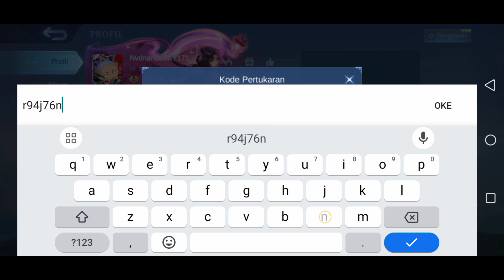Bagi Bagi Kode Redeem Mobile Legend Terbaru 6 Oktober 2024